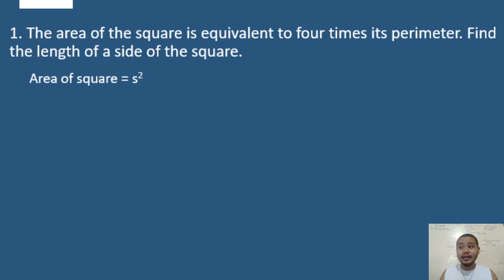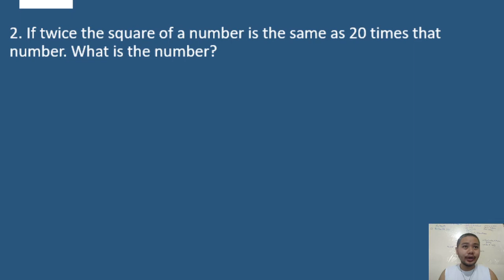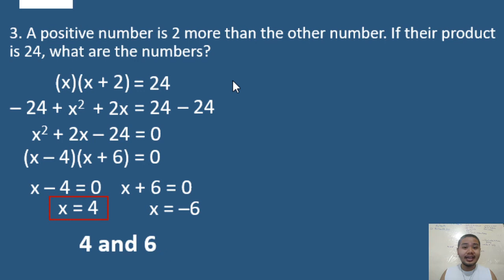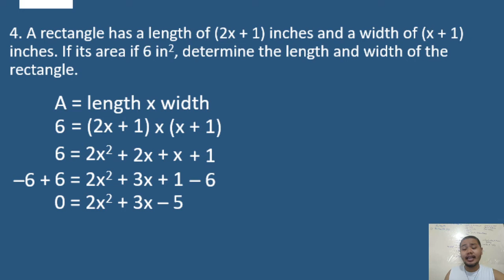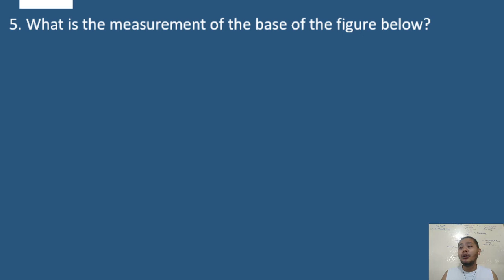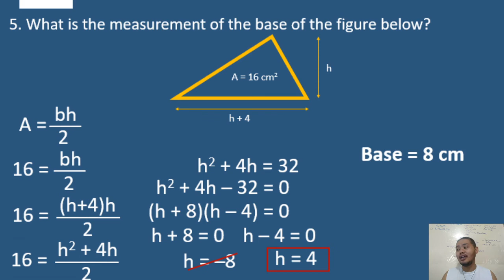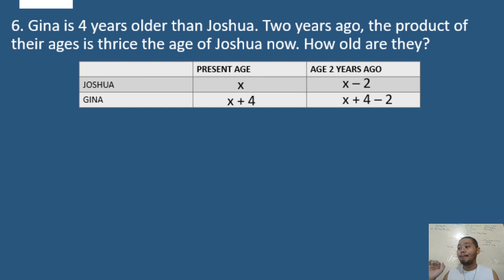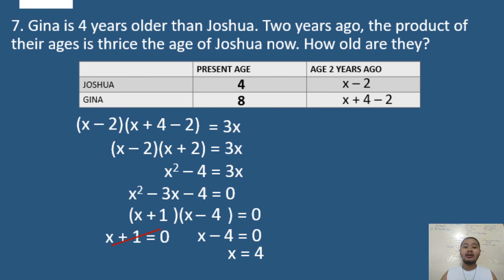Word Problems Involving Factoring Polynomials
This video will teach you to solve problems involving factoring. Problem solving is an application of the concepts that one has learned. You will also learn when to accept negative numbers or positive numbers only